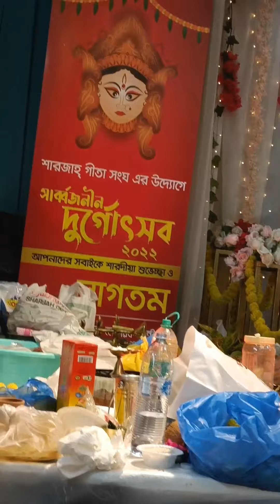Durga Puja Celebration in UAE 2022#UAE in Durga Puja 2022@sumi4